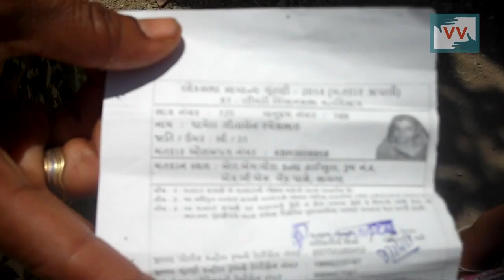Expectation to democracy - parliamentary election - 2014, Gujarat - Neeru reports for IndiaUnheard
This video was made by a Video Volunteers Community Correspondent Neeru Rathod. Community Correspondents come from marginalised communities in India and produce videos on unreported stories. These stories are ’news by those who live it.’ they give the hyperlocal context to global human rights and development challenges. Take action for a more just global media by sharing their videos and joining in their call for change.